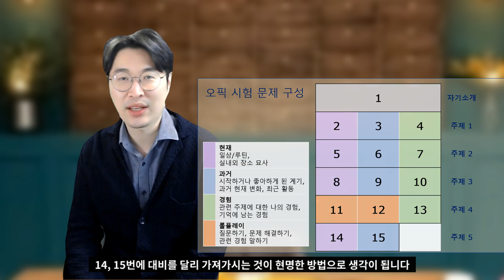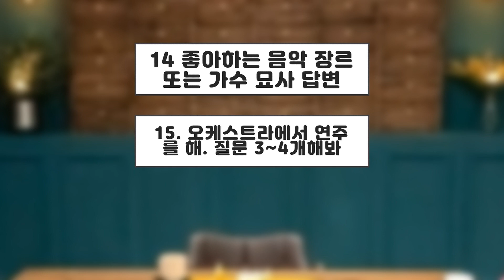오픽시험에서 3콤보로만 준비하면 안되는 이유 feat. 음악감상 편 | 강지완 오픽TV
안녕하세요 강지완쌤입니다
오늘은 여러분과 함께 시험이 왜 어렵게 느껴지는지 그리고 우리가 3콤보문제만 준비해서는 왜 시험에서 항상 헤매고 어려운 시험을 보게 되는지를
함께 알아보도록 하겠습니다
그 중에서도 음악감상 주제는 아마 가장 많이 고르는 주제일 텐데요
음악 감상을 왜 세 개 답변만 딱 준비해서는 시험 때 우리가 작아지는지
왜 시험이 어렵게 느껴지는지를 한번 알려드리면 이 영상을 보시는 분들은
대부분 다 음악 감상을 고르셨을 것이고 시험의 원리도 이해하는데 큰 도움이 될 겁니다